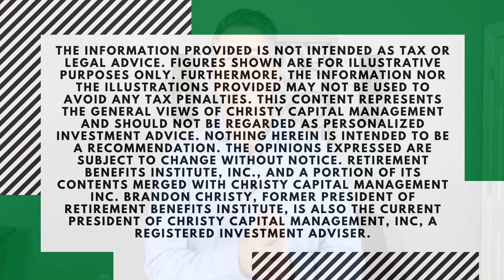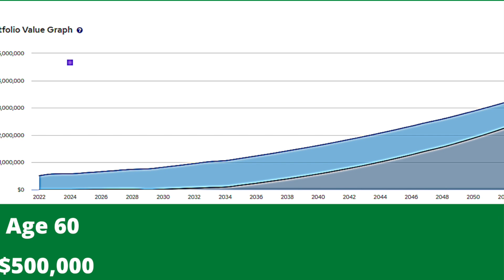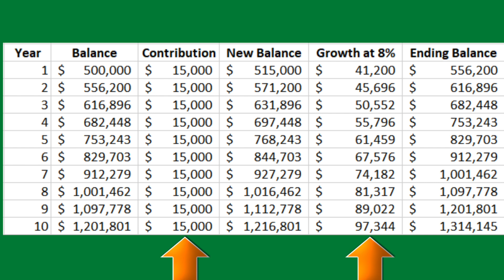When Should You Stop Saving? | How Much Is Enough in Retirement? | Christy Capital Management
When it comes to preparing for retirement, when is enough, enough?

One of the first things we do for people is work up a financial plan.  We put in all the inputs.  Pension amounts, SS amounts, assets amounts.  Then we get goals, and expenses and where the money will be spent on.  What type of lifestyle do you want to live at?  The financial plan can be condensed down to a picture.

Starting with $500k.  Paying all the expenses and accomplishing all the goals that you set, it shows you die at age 100 with $4.6 million.

As my kids would say, Enough. You have enough. Indeed you have more than enough.

So if that is the case, should they keep saving?  Let's look at some numbers.

Here is a different example.

Here is a $500k balance, contributions of $15k a year, estimating an 8% growth rate.  In the first year it grows $41,200.  It grew $15k because you kept saving, but it grew $41k just because the nest egg was big enough to grow on its own.

In year 10, you are still contributing $15k, but the growth is estimated at $97k.  You can see, once you get the nest egg big enough, the growth takes care of itself.  Adding more may not be necessary.

You do want to get your free match, so make sure you are contributing enough to get that.

How do you answer the question, "How much is enough?"

Well the Biblical answer for how much is enough, is the amount you have right now.  Do you know how many verses in the Bible are about money?  Over 2,300.

Hebrews 13:5 says keep your life free from the love of money, and be content with what you have.

When you get a financial plan done, and it shows that you have enough to meet your lifestyle requests, what do you do then?

That gives you some options.

- Increase your lifestyle
- Help your children / grandchildren
- Give money away
- Pay down debt

I have met with lots of people where we do a plan, and it shows with reasonable growth rates, they can make it to their 90's and die with $6 million, $7 million, maybe $10 million.  Do you want to hear the response that I hear most?

That doesn't interest them.  Most people want enough.  And they can see that $10 million is way more than enough.

Have you reached the point where you don't need to save anymore?

Do you want to sit down with somebody and have a financial plan done so you can see if you have reached the point where you don't have to save anymore?

Reach out to ChristyCapital.com or call the number on your screen.  Somebody here would love to talk to you to see if you qualify to get a financial plan done.  It really shows you the possibilities of how your retirement can look.
Retirement Benefits Institute has trained thousands of federal employees as they make plans for federal retirement. We have now merged with Christy Capital Management which enables us to better serve people like you.  For more information about your federal retirement benefits, go to our to get support.

The information contained in this video should not be used in any actual transaction without the advice and guidance of a tax or financial professional who is familiar with all the relevant facts. The information contained here is general in nature and is not intended as legal, tax or investment advice. Furthermore, the information contained herein may not be applicable to or suitable for the individuals’ specific circumstances or needs and may require consideration of other matters. RBI is not a broker-dealer, investment advisory firm, insurance company, or agency and does not provide investment or insurance-related advice or recommendations. Brandon Christy, President of RBI, is also president of Christy Capital Management, Inc. (CCM), a registered investment advisor.